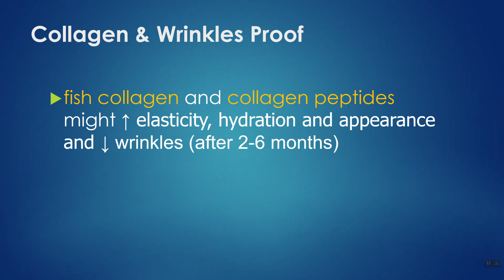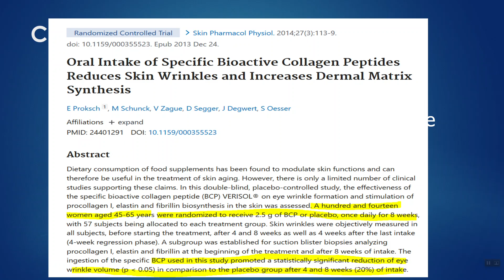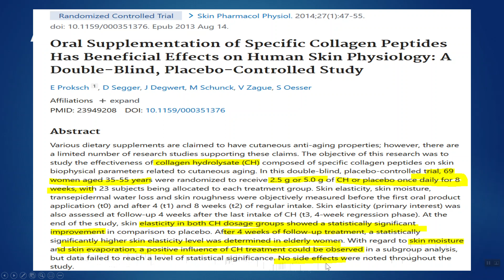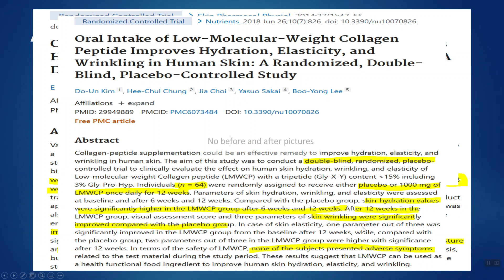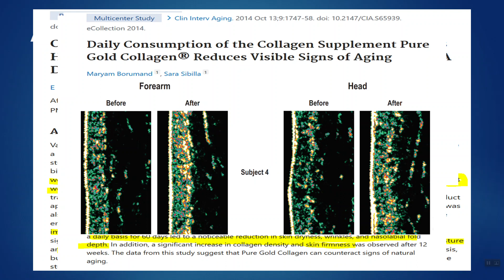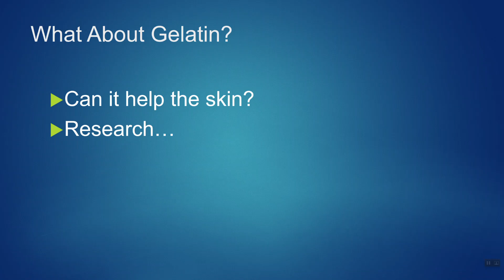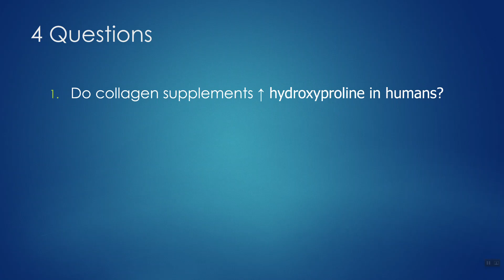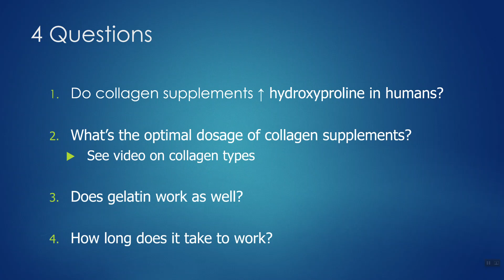Can Collagen Help Wrinkles? Fact or Fiction?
Do collagen supplements work reduce wrinkles and crow's feet? Take a look at the science and before and after pictures of collagen treatment.

Collagen with human anti-wrinkle research
Verisol Collagen
BioCell Collagen

No hype. No spin. Here, I share over 25 years of knowledge about supplements, health, rhabdomyolysis (rhabdo), and wellness.

I participate in the Amazon Associates Program to help support the production of these videos, podcasts, and reviews at no extra cost to you.

Things used to make this video:
1 Lot’s of work
2 This editing software
3 This Microphone

I am no not a doctor, pharmacist, or dietitian. Always talk to your doctor about the supplements and health actions you are considering.